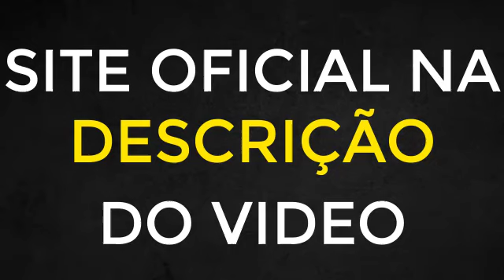HONEYCAPS REALMENTE CONFIAVEL?(AVISO)HONEYCAPS É Bom? HONEYCAPS Onde Comprar?HONEYCAPS Mercado Livre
HONEYCAPS O Que É?
O HONEYCAPS se trata de um produto 100% natural que irá auxiliar te ajudando a eliminar os problemas de impotência, ejaculação precoce, problemas de ereção.

HONEYCAPS Funciona?
Sim, o HONEYCAPS funciona, Além de tudo o HONEYCAPS é aprovado na Anvisa e tem uma eficácia comprovada.
HONEYCAPS Onde Comprar?
Para você comprar o HONEYCAPS original você só o encontrará no site oficial. deixei logo acima o site para você acessar.

0:05 Comentários HONEYCAPS
0:15 HONEYCAPS O que é isso?
0:35 HONEYCAPS Benefícios
0:44 HONEYCAPS Onde comprar?
1:12 HONEYCAPS Como tomar?
1:25 HONEYCAPS PREÇO
1:42 HONEYCAPS FUNCIONA
02:10 HONEYCAPS Farmácia
02:30 HONEYCAPS antes e depois
02:55 HONEYCAPS mercado livre
03:20 HONEYCAPS composição